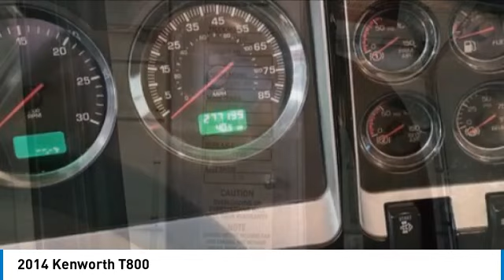2014 Kenworth T800 071879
2014 Kenworth T800

1941 south 42nd st suite 416J

2014 T800 Kenworth Are you in the market for a reliable and powerful truck? Look no further than the 2014 T800 Kenworth! With low mileage and in excellent shape, this truck is the perfect fit for your needs. Equipped with a 510-horsepower Paccar engine, Super 10-speed transmission, and a sleeper for those long hauls, this truck has everything you need to get the job done. And with an engine brake and overdrive, you can be sure that you'll have the power and control you need in any situation. Don't miss out on this great deal - contact the seller today to learn more about its history and maintenance records!